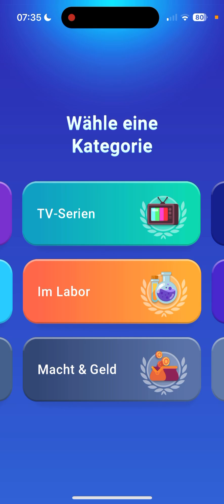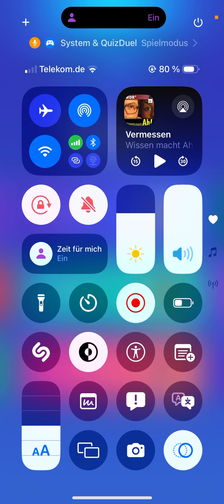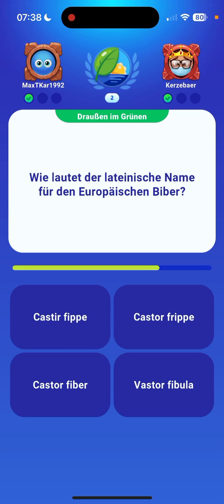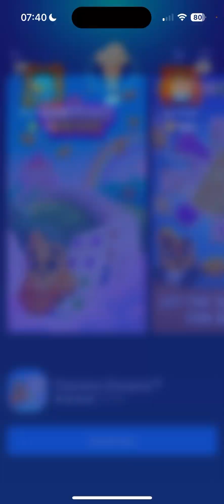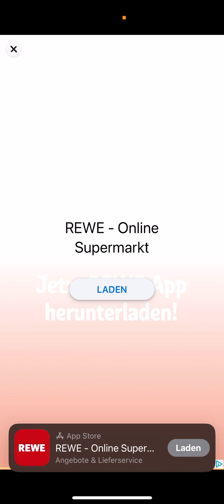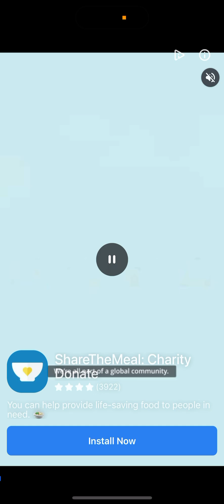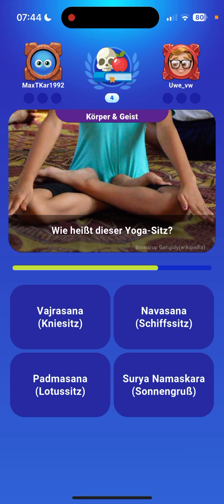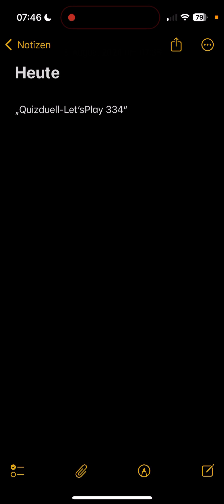Quizduell-Let’sPlay 334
Guten Morgen YouTube,

Heute Morgen dachte ich mir, da ich offene Spiele in „Quizduell“ hatte, dass ich die in einem Video abarbeiten könnte!

Gedacht, getan - hier kommt auch schon „Quizduell-Let’sPlay 334“!

Euer Max

PS: Wenn ich heute nochmal Quiz offen hätte, würde ich vielleicht heute Abend noch ein Video aus der Reihe „Quizduell-Let’sPlay“ drehen!

PPS: Wenn ihr informiert bleiben wollt, was auf meinem Kanal gerade abgeht, kann ich euch ein Abo wärmstens empfehlen! Ihr würdet mich auch mit einem Like für meine Videos sowie einem netten Kommentar sehr unterstützen!